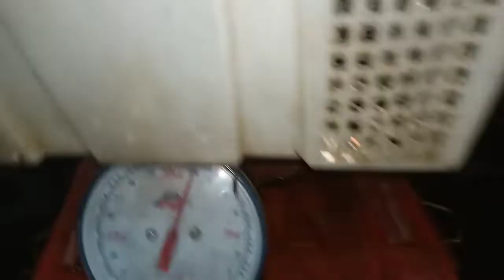EP # 180, # fishing, KAPAG HABAGAT PALAOT ANG ARYA, OcyenoH's FISHING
Sa video na ito ay pinalad na naman po tayong makalaot ng hapon at sa padilim na ang hila. Mapapansin nyo dito na hindi tayo against the light sapagkat ang hangin po natin ay habagat kung kaya ang ginawa nating pag arya ay nagsimula sa gilid papunta sa laot, ganito ang uri ng pag arya namin na nakabase sa kung anong hangin meron tayo sa oras na tayo ay aarya na.
Just keep on watching and Enjoy!
God bless and Stay safe to all..